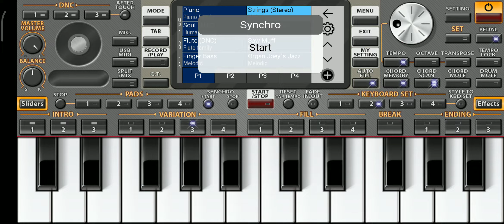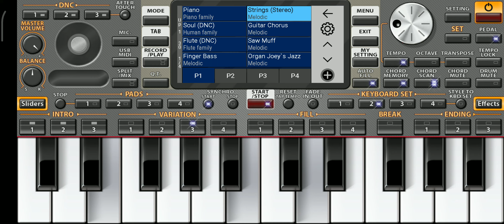Dynoro & Gigi D'Agostino - In My Mind